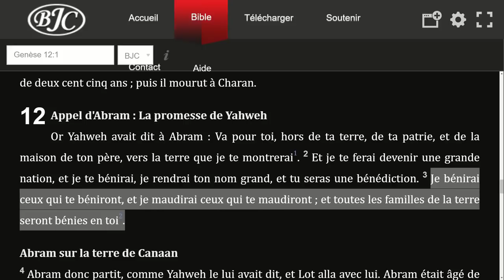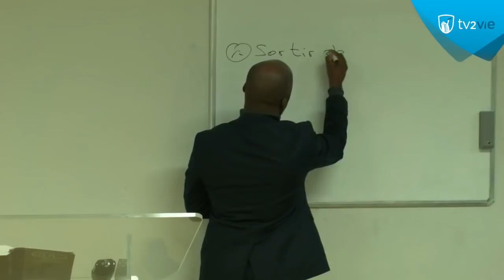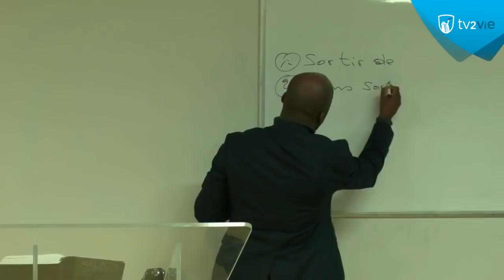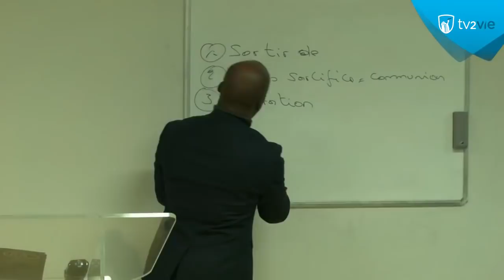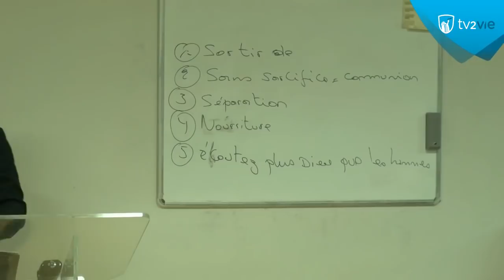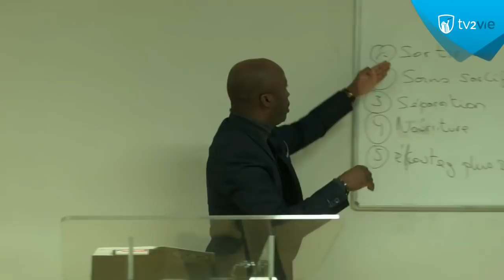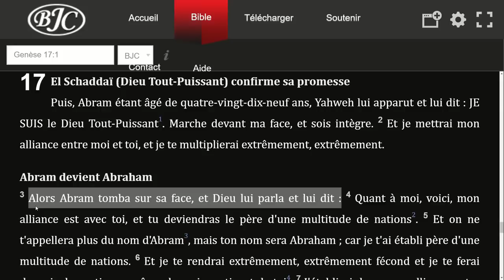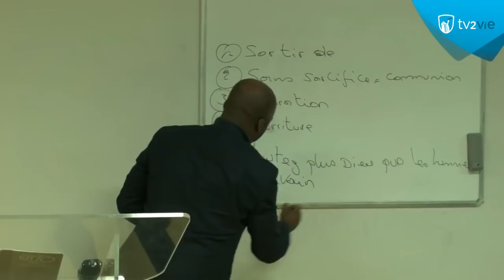Marcher devant la face de Dieu - (Shora-Kuetu)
Genèse 5: 24 - Hénoc marcha avec Dieu ; mais il ne parut plus parce que Dieu le prit.